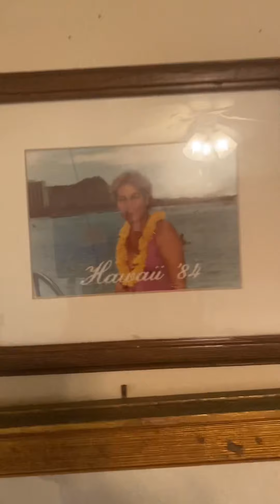Our Kona Condo